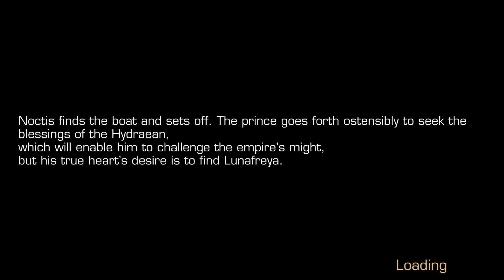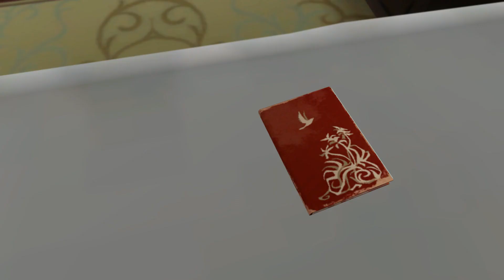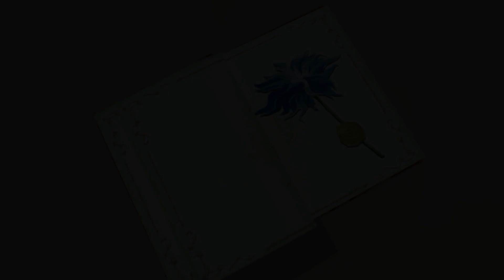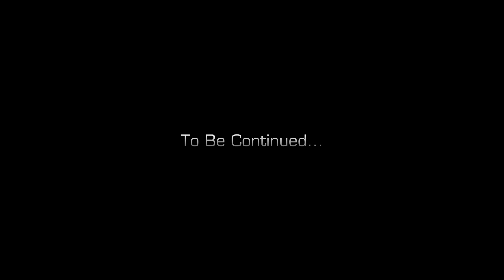Final Fantasy XV Pocket Edition HD : Episode 6 : Callings (Wow this episode is amazing)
Final Fantasy XV Pocket Edition HD Episode 6